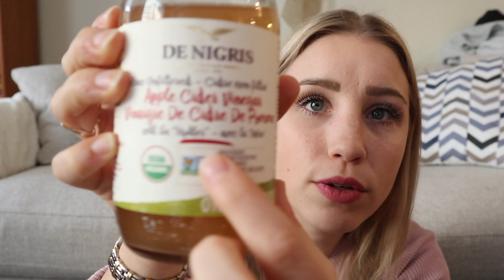Heal Your Gut and Get Rid of Bloating | Better Digestion Tips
Hey there! In today's video I am sharing my gut story and some tips and daily practices that help with my digestion. All of these things really helped me. It took time and patience but I think that I’ve gotten my gut/stomach to a place where it doesn’t bother me. (knock on wood!!)

Here are some products I’ve used:

1. Probiotics
- Align Probiotics: I currently take these and have been for the past 4 years. I find they work really well for me. It took my body a week or 2 to get used to them, but after that I was totally fine.I get these at Costco
- Renew Life Probiotics: I used to take these and really liked them as well! I get them either on amazon or at the health food store -
2. Collagen
- Organika Collagen: This is the stuff I’m currently using – I get it from Costco
- Vital Proteins: This stuff is great – make sure you always get unflavoured. I usually order this from amazon
- Premium Collagen Peptides: Another great brand that I get from amazon